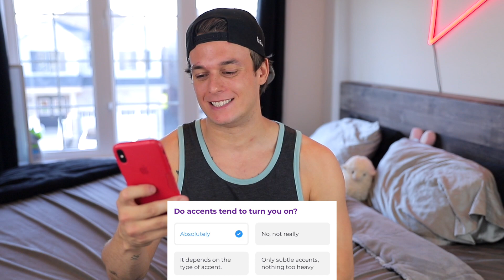My Favourite S*x Position | QUIZ | AbsolutelyBlake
Just me being me aha, lets see if this quiz gets it right!

Blake McPherson
St Catharines Main
St Catharines, Ontario L2R 7S3
Canada

Personal Cameo Shoutout?

People That Appear in Videos (Instagram)

Jordan - @Jord_Kennedy

Jeremy - @JustAnotherFitnessDude

Lloyd - @Lloydseye

Hannah - @Hannimoooo